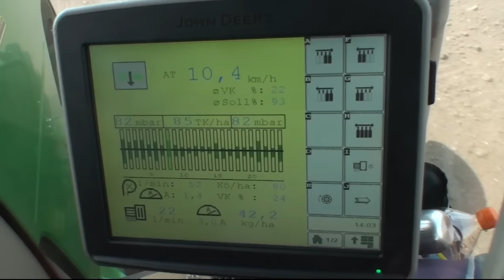HORSCH Maestro SW - Die Sämaschine mit elektr. Dosiergerät und Seed On Demand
Unsere Weltrekordmaschine für die Einzelkornsaat mir elektronischem Dosiergerät.